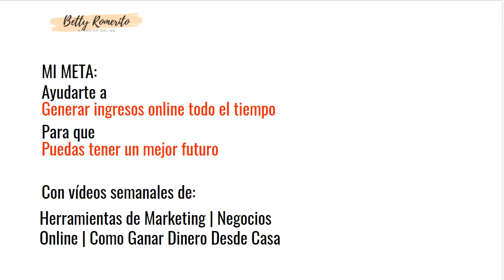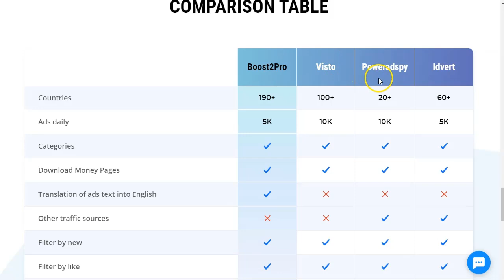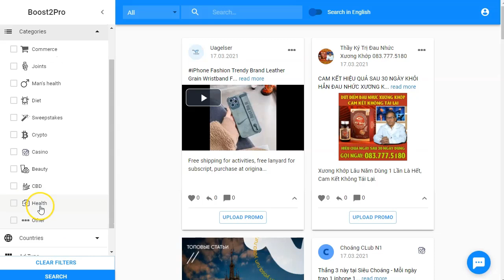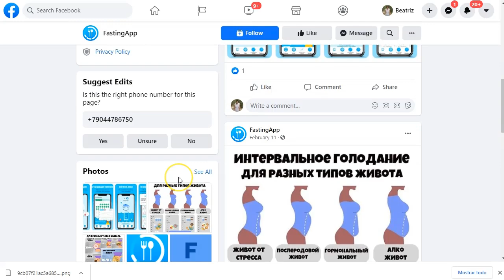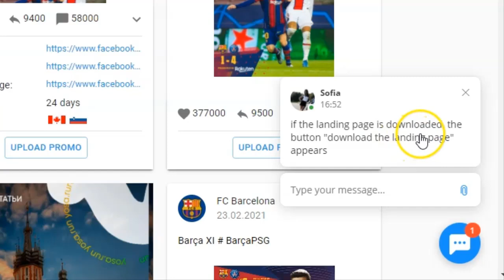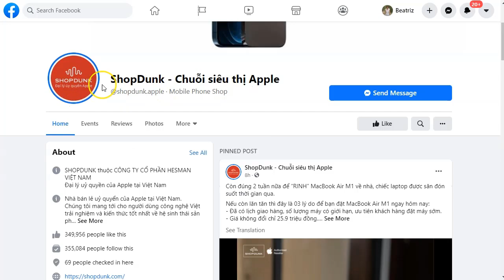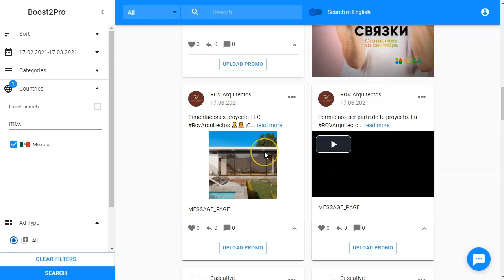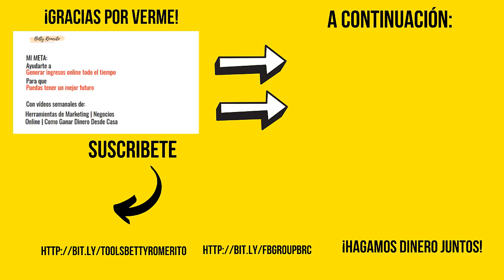Boost2pro Investiga las Ofertas de Facebook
En este video te voy a presentar una herramienta nueva que sirve para investigar las ofertas que se están corriendo actualmente en Facebook Ads.
Solo esta disponible para Facbook Ads.
Tiene anuncios.
Es gratuita y te puedes apuntar sin ningún problema.
Aun no esta del todo terminada, pero puedes empezar a usarla ahora para buscar ofertas que se esten promocionando con Facebook ads.

¡Vamos!

Saludos
Betty Romerito

★★⚠️IMPORTANTE ⚠️★★